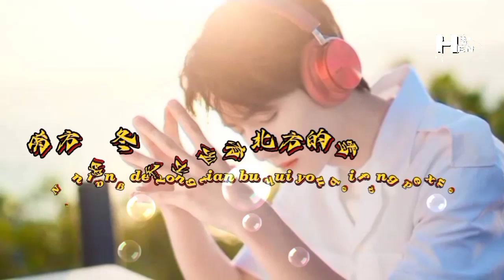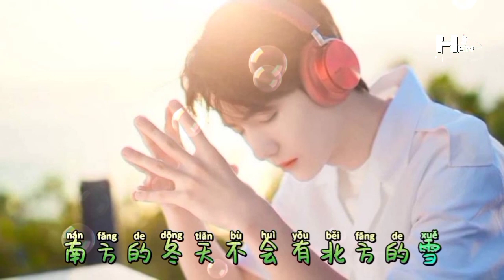南方的冬天不会有北方的雪 (Nan fang de dong tian bu hui you bei fang de xue)